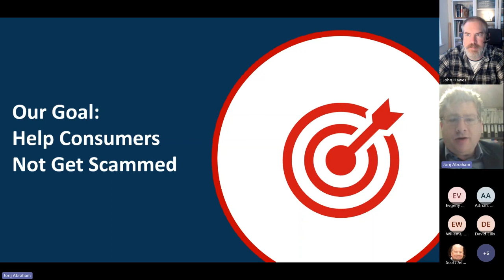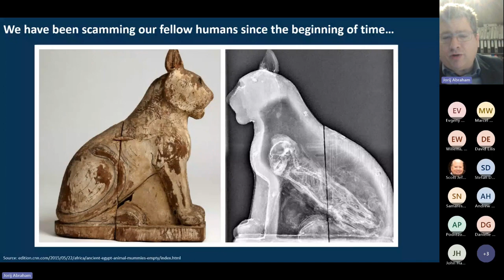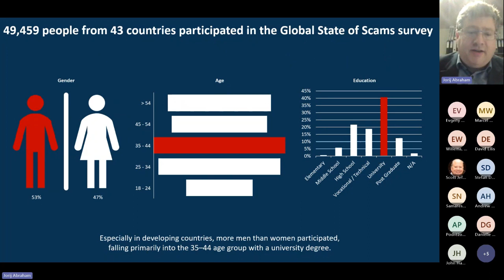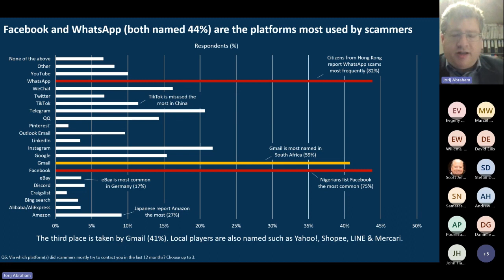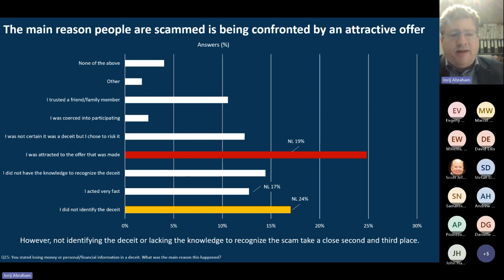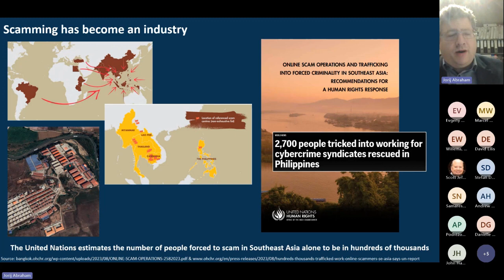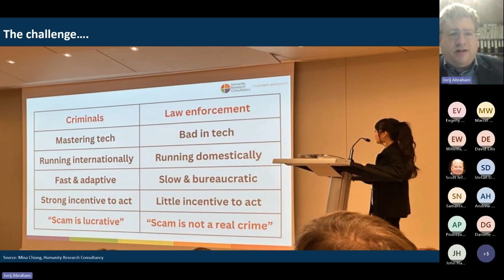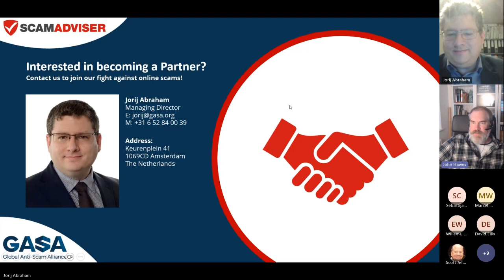AMTSO Testing Town Hall 20231108 The Global State of Scams